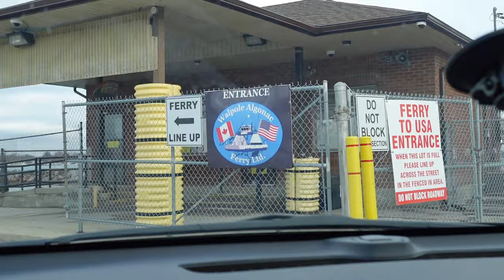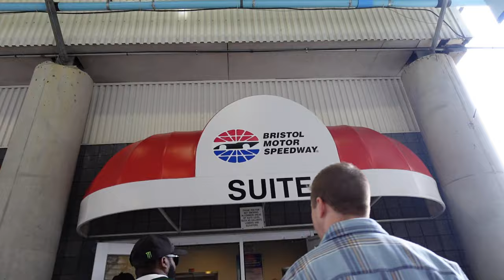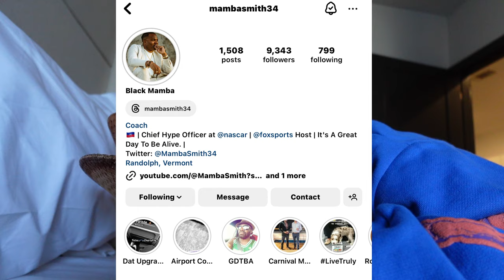2 CANADIANS ,1 CAR, AND NASHVILLE | Patricia Lamanna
Hi Everyone !!

If you are new, thank you for tuning in, interacting, and or just watching! Your support doesn’t go unnoticed so thank you again! So sorry, I couldn’t get more footage at the nascar event. We we’re a bit late when arriving to the race and I forgot an extra battery, thankfully I was able to document some, but unfortunately the camera died, but I have a highlight of our trip on my instagram if you wanted to see more!